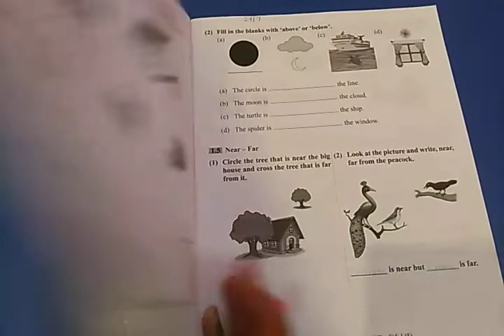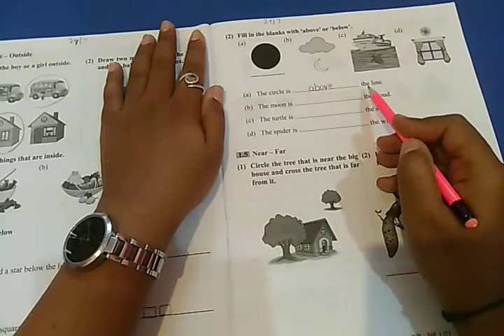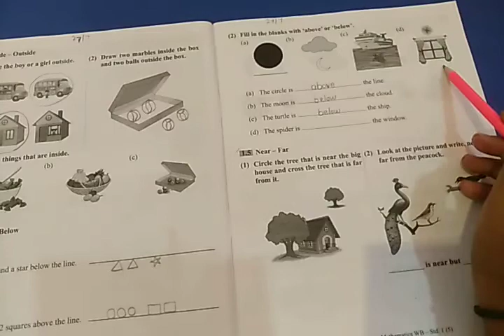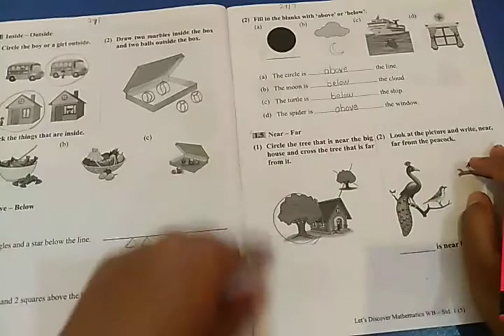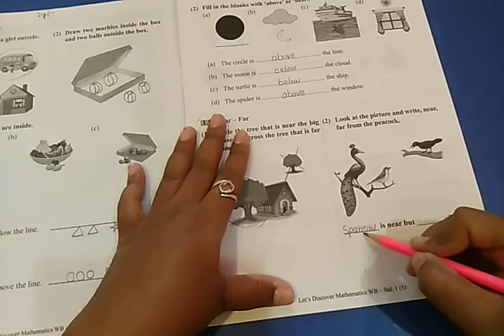Class 1 maths above-below near-far 2